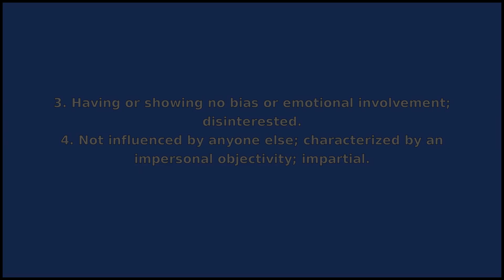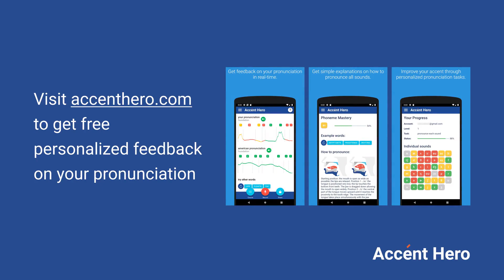DETACHED - Meaning and Pronunciation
How to pronounce detached?

This video provides examples of American English pronunciations of detached by male and female speakers.
In addition, it explains the meaning of detached through a dictionary definition and several visual examples.

IPA Transcription of detached is /dɪtˈætʃt/.

Definition of detached according to Wiktionary:
detached can be an adjective or a verb

As an adjective detached can mean:
1. Not physically attached; separated from something it could connect to.
2. Of a house: not joined to another house on either side.
3. Having or showing no bias or emotional involvement; disinterested.
4. Not influenced by anyone else; characterized by an impersonal objectivity; impartial.

As a verb detached can mean:
1. The past tense (inflected form) of detach.
2. Detach.

If you'd like to test your pronunciation of detached, check out Accent Hero's real-time pronunciation feedback tool: